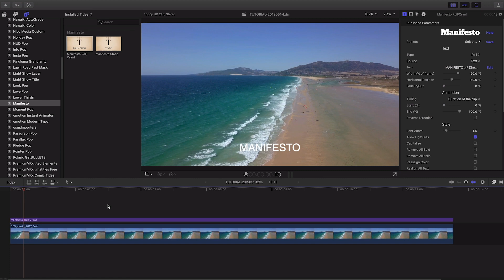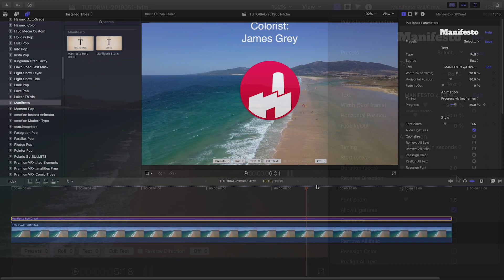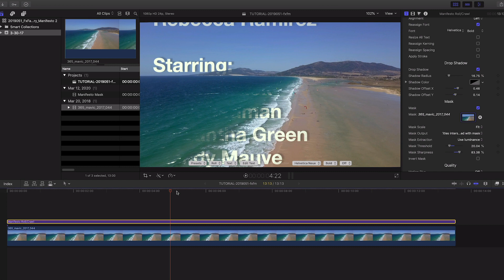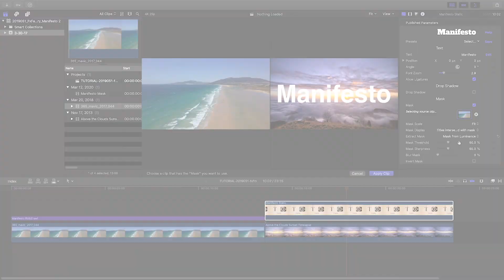Free Titling Roll / Crawl plugin for FCPX Tutorial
Manifesto is a powerful titling tool that works in many different host applications. Best of all, it’s absolutely free!